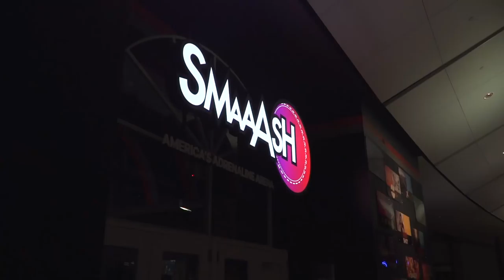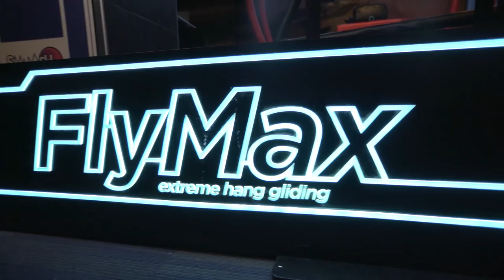Jarius Wright Tests Out The Go-Carts at SMAAASH!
In this Vikings Explorers segment, wide receiver Jarius Wright visits SMAAASH at Mall of America to test out the go-carts and virtual experience games.